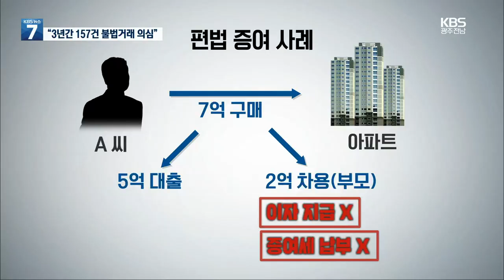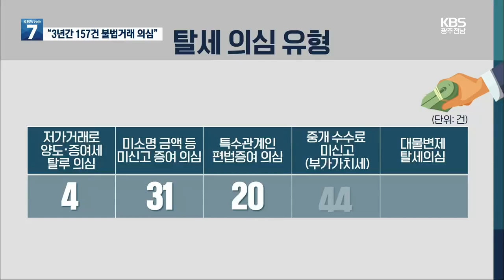수상한 부동산 거래…꼼수 증여 등 157건 적발 / KBS 2021.04.21.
[앵커]

 광주시가 최근 3년 동안 이뤄진 수상한 아파트 거래를 봤더니, 탈세와 위법이 의심되는 사례가 무더기로 확인됐습니다.

 부모로부터 아파트 구입자금을 지원받고도 제대로 신고하지 않는 등 꼼수 증여도 적지 않았는데요.

 광주시는 부동산 거래 의심사례를 지속적으로 확인한다는 입장입니다.

 보도에 최송현 기자입니다.

 [리포트]

 광주시가 5개 자치구와 합동으로 2018년부터 지난해 10월까지 아파트 거래 720건을 살펴봤습니다.

 조사대상은 국토부가 의심 통보한 390건에 미성년자와 30살 미만 3억 초과 구매자, 외지인의 6억 초과 아파트 거래 등인데  이 가운데 21%인 157건이  불법거래가 의심되는 것으로 나타났습니다.

 대표적으로 7억 아파트를 구매한 A씨.

 5억은 대출을 받고 2억 원은 차용증을 쓰고 부모에게 빌렸다고 했는데, 이자를 지급한 적은 업고 증여세 납부도 하지 않았습니다.

 이처럼 가족간 편법 증여를 포함해 중개 수수료를 신고하지 않는 등 탈세 의심 건수만 100건에 달합니다.

 광주시는 국세청에 이를 통보할 예정입니다.

 전매 제한 기간에 가족 간 분양권을 거래했거나, 아파트 매수자의 부모가 매매대금을 지급하는 명의신탁 등 19건은 경찰에 수사의뢰할 방침입니다.

 이른바 다운계약서를 통해 실제 거래가격을 허위로 신고하는 등 부동산 거래신고 위반 13건에 대해서도 과태료 처분이 내려질 예정입니다.

 [이상배/광주시 도시재생국장 : "대표적인 사례를 추출해서 우선 조사를 해봤는데, 이번에 상당 부분 한 25% 정도 나왔으니까 저희가 앞으로도 이런 계획을 꾸준히 세워서 대응할 필요성이 있겠다 생각하고 있습니다."]

 지역별로는 전체 적발건수의 40%가 광산구에 몰려 있었고, 서구와 북구, 남구, 동구 순으로 나타났습니다.

 KBS 뉴스 최송현입니다.

 촬영기자:박석수